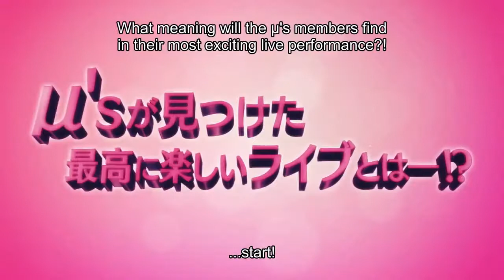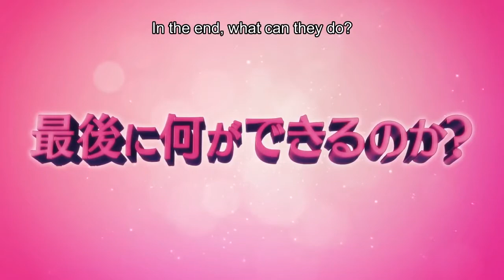Love Live! The School Idol Movie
The story of the film begins after the events of the second season, at the graduation ceremony of the third-year students. Knowing that the graduation of the third-year members means the